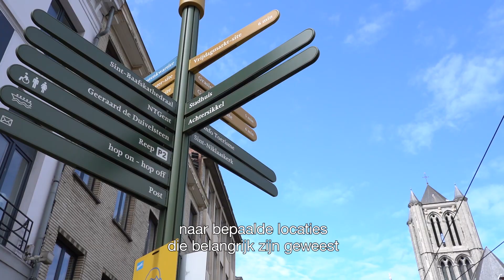Guy Prieels - Verloren Levens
Bij de piepjonge spionne, Mimi Jongbloed, hangen al enkele lijken in de kast als zij van de Engelse Intelligence Service de opdracht krijgt om Herman Note te verleiden. De Vlaams-nationalistische leider voert de Zwarte Brigade aan en werkt bovendien als vertrouwensman voor de Abwehr, de Duitse contraspionage. Mimi brengt hem het hoofd op hol, maar kan zij zelf de meester van de misleiding ook een rad voor ogen draaien?

Intussen blijft zij evengoed met liefdesrivalen geheimen uitwisselen op het oorkussen. Alles voor de goede zaak. Na een dodelijk schietincident met alweer een Duitse minnaar, riskeert Mimi wegens spionage te worden veroordeeld tot de doodstraf. Zij doet een beroep op Herman en hoewel hij haar
compleet onverschillig laat, gaat ze daarbij verder dan enige vrouw bereid is te gaan. Guy Prieels vertelt dit waargebeurde oorlogsverhaal én Vlaams collaborateursdrama, met schwung en verve, maar zonder te oordelen.

Spannender kan spionage in Vlaanderen niet worden.

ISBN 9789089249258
Guy Prieels
Houtekiet
21,99 euro